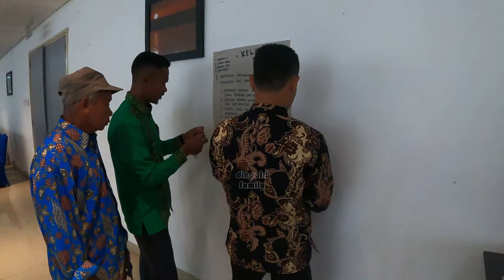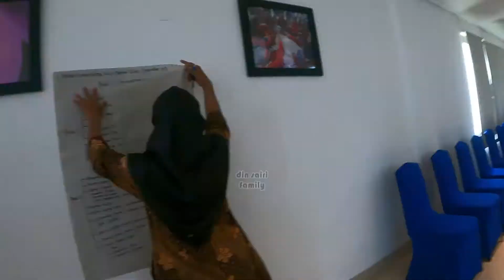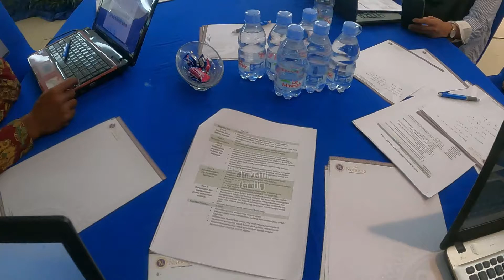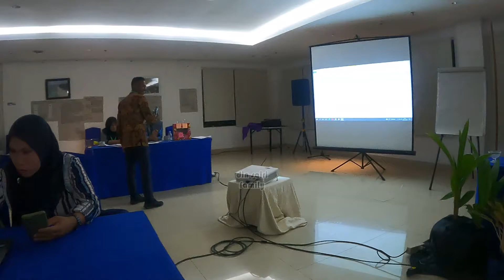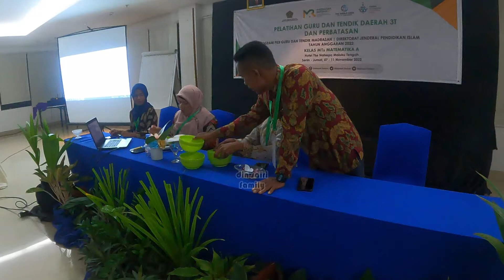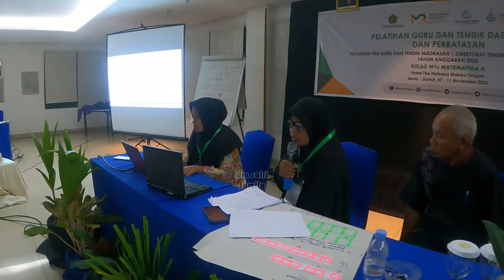Serba Serbi Pelatihan Guru Matematika di daerah 3T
video ini sebagai laporan kegiatan kami sekaligus mengucapkan selamat hari pahlawan Nasional, jadilah pahlawan sesuai dengan profesi masing-masing, terima kasih semoga selalu terhibur.